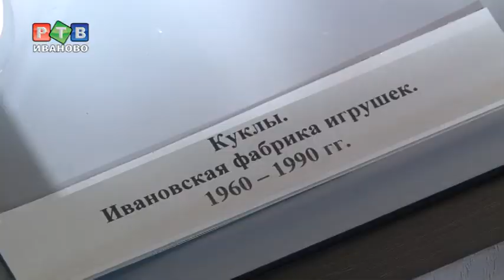Игрушки нашего детства